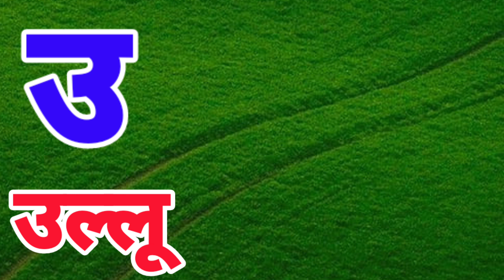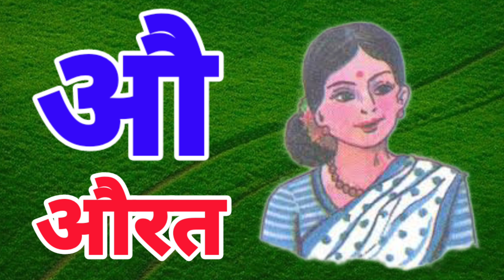A se Anaar Aa se Aam Swar vyanajan Varnmala